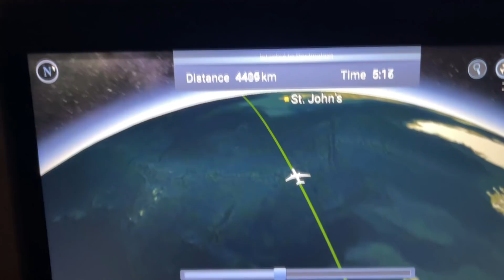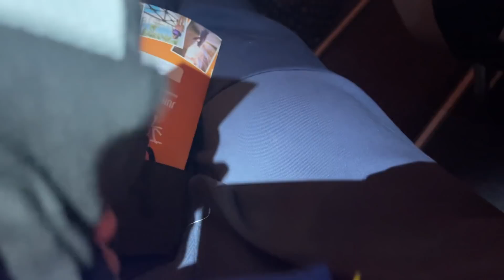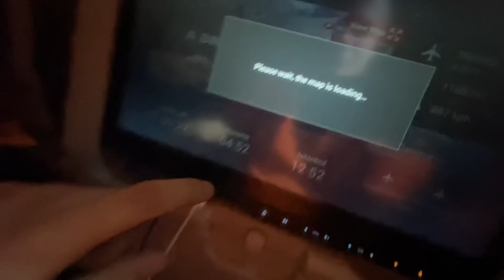IDEMO NA KUBU NA MORE - Cuba Vlog #1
Ovo je prva epizoda mog putovanja na Kubu, imace ukupno od 5 do 7 epizoda! :) Svakog dana u 21:00 izlazice po 1 epizoda.